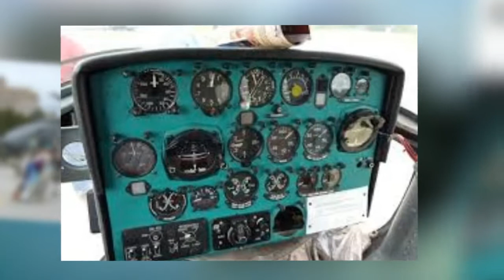LATEST HALICOPTER AND INTERIOR DESINGING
The Bell 525 Relentless Helicopter Cabin Is Worthy of a Bond Villain ...
Mar 25, 2015 - The Bell 525 Relentless super-medium-class helicopter—now in development and expected to fly for the first time this spring—was designed to ...
11 of the Most Expensive Private Helicopters Money Can Buy ...
Aug 2, 2012 - The EC 135 hermes helicopter interior. The standard EC 135 will run you a mere $4.2 million, but the one with the interior designed by the ...
Bell Helicopter - Interior - Bell 525 Relentless
The Bell 525 Relentless delivers best-in-class cabin and cargo volumes, coupled with flexible cabin layout options, ergonomic and ingress/egress solutions that ...
Helicopter Cockpit Stock Photos, Images, & Pictures | Shutterstock
[PDF]Sikorsky S‑92® Executive Transport Helicopter
The Sikorsky S‑92 helicopter offers a standard 9‑passenger interior within its ... To complete the perfect flight environment, the S‑92 helicopter offers warm air at.
The Bell 525 Helicopter Cabin Looks Like A Throne Room From Star ...
Jun 19, 2015 - Bell's 525 “Relentless” super-medium class twin turbine helicopter is attempting to set the bar for technology, capability and if you have the big ...